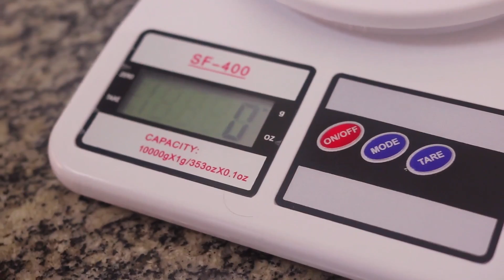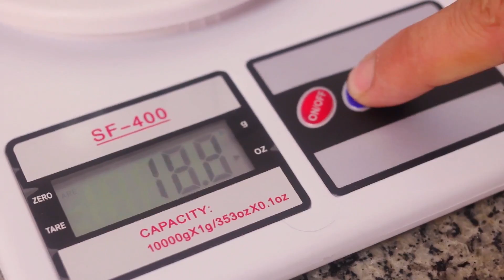Como pesar alimentos com precisão utilizando balança digital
Compre pelo nosso site!

Tenha precisão para sua cozinha. Faça sua dieta e suas receitas preferidas na medida certa.

Encontre a Loja Multicoisas mais próxima de você e os horários de funcionamento no